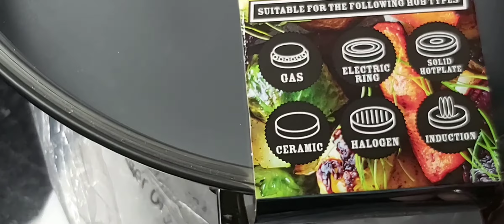Hairy bikers nonstick casserole 28cm#review hairybikersnonstick casserole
Hello everyone, this is a review of the product little experience of online shopping, just sharing with you yo have a look at product before you order.
This casserole is excellent but it's maid in  china.
this is not paid video it's a customer review 🙃 🙄

pots# casserole product review